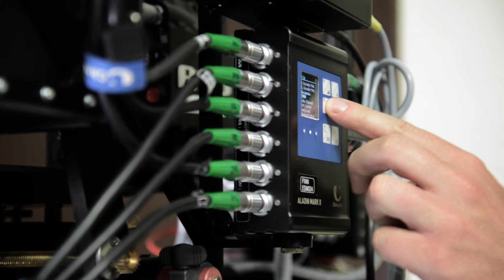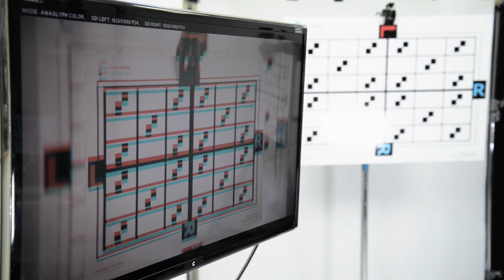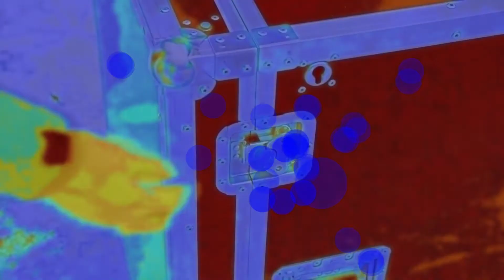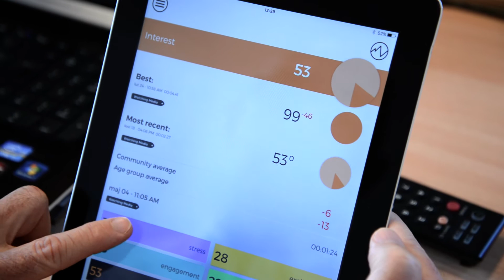Nauka Movi(e): Algorytm na film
Dr inż. Piotr Napieralski
Instytut Informatyki Politechniki Łódzkiej